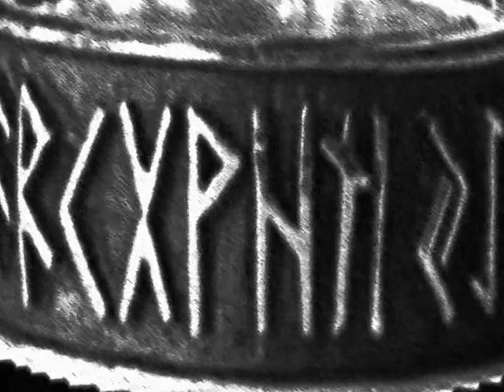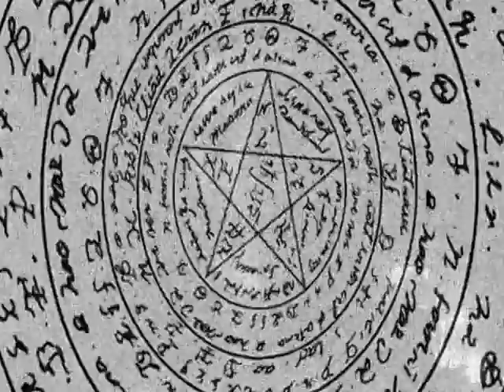DEATH IN JUNE - But, what ends when the symbols shatter? (NEW Videoclip 2016)